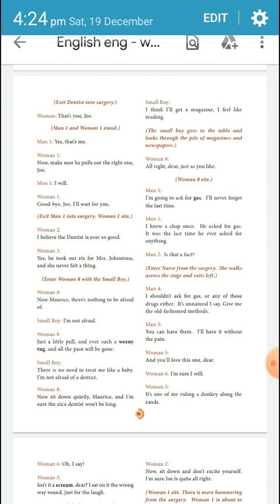11 English Supplementary 3.3